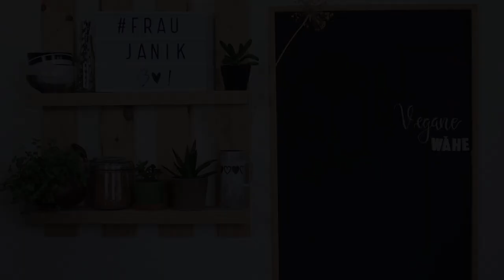VEGANE WÄHE/ WAIE Grundrezept | gesund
gesunde vegane Rhabarberwähe
süß - sauer, fruchtig & vegan...

Mhhhmmm die Rhabarberzeit hat begonnen. Ich liebe dieses Obst ähh neee das ist ein Gemüse!! Ob als Konfitüre, Kompott, in Kuchen, Torten, Crumbles usw... 😍 Der leicht saure Geschmack ist zwar nicht jedemanns Sache aber mir passt der sehr! 😊 Diese Wähe steht einer "Orignalwähe" in nichts nach! Niemand hat gemerkt, dass keine Eier und keine echte Sahne enthalten ist, sondern Sojasahne 😆 Ich war selbst begeistert, dass das so gut geklappt hat.

fraujanik

Besucht mich! 🤗

fraujanik

💚EQIPMENT:

*2 Softboxen LED

fraujanik